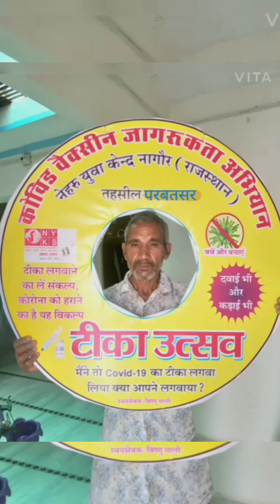टीका उत्सव नेहरू युवा केन्द्र नागौर(राजस्थान) तहसील-परबतसर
VOLUNTEER-VISHNU MALI